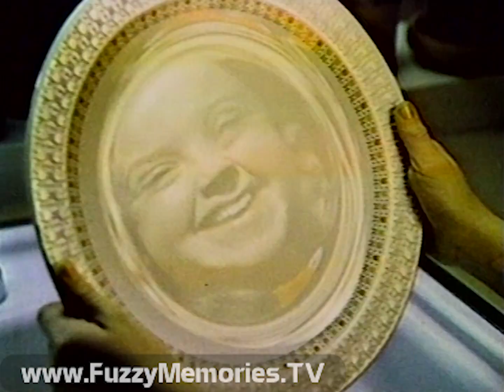NBC Network - Off the Wall - WMAQ Channel 5 (Complete Pilot Broadcast, 5/7/1977) 📺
Here's the (mostly complete, except for a few seconds of the open) broadcast airing of a pilot entitled Off the Wall that aired nationally on the NBC Network, and in Chicago via WMAQ Channel 5. (from which this recording was made)

What do you think the odds are that someone in the Chicagoland area (not connected with the production of the show) recorded the entire show, with the original commercial breaks intact, didn't ever record over the tape, and then saved the tape for 40-odd years before we got our hands on it? (just to give you some historical perspective, on the date this aired, Star Wars hadn't even premiered in theaters yet!)

This was given consideration for the 1977-78 network schedule to air Sundays after The Wonderful World of Disney, but was rated so low (dead last for the week it aired - 63rd out of 63 shows in that week's Nielsen ratings) that NBC promptly axed it. (It aired just prior to the pilot for Quark, which did make it to the schedule midway into the 1977-78 season, but not for too long - the opening of one 1978 show can be found . That, in turn, was followed by the 2-hour pilot for Man From Atlantis another ultimate series failure that meant that its star, Patrick Duffy, had to wait until joining the cast of a nighttime soap opera entitled Dallas to attain name recognition.)

This videotape-based show starred Todd Susman as Matt Bozeman, resident adviser for a co-ed dorm at Ohio Western University, and also featured Hal Williams as "Mother" (the dorm's male cook), Sandy Helberg, Sean Roche, Frank O'Brien, Harry Gold and Dana House (actually Daina House - she was a Playboy Playmate of the Month for January 1976). It would seem, in its theme (if not in what era it took place), to have pre-dated the 1978 movie "National Lampoon's Animal House" (which was made by the same studio - Universal - that produced this show).

Anyway, here's what's included:

Incomplete opening titles (recording comes in a few seconds after show starts)

Produced by George Tricker & Neil Rosen

Commercial: Crest toothpaste - "Crest Tests 1952 / 1959 / 1960 / 1962 / 1977"

Act I of episode - with writing and directing credits at start:

Written by George Tricker & Neil Rosen
Directed by Bob LaHendro

Commercial: Krylon spray paint

Theatrical trailer for TV for "Herbie Goes to Monte Carlo" (voiceover by Gary Owens)

Promo for "Fire!" after Disney on Sunday (voiceover by Norman Rose)

Act II of episode

Commercials for:

Head & Shoulders shampoo

Lemon Fresh Joy dishwasher liquid

Epilogue and closing credits (with voiceover promo for 2-hour "Man from Atlantis" pilot and Quark pilot by Jerry Damon):

With:
Sally Hightower - 1st Girl
Suzanne Wishner - 2nd Girl

Music Score - Mike Post and Pete Carpenter
"Off the Wall" - Lyrics by Harry Gold - Music by Mike Post and Pete Carpenter - Sung by Harry Gold
Director of Photography (E) - Jeff Engle
Art Director - John E. Chilberg, II
Unit Manager - Art Seidel
Assistant Director - Don Barnhart
Set Decorator - Sharon Thomas
Technical Director - Parker Roe
Audio - Doc Bennett
Video - Howard Duhamel
Video Tape Editor - Gary Anderson
Stage Managers - Michael Stanislavsky, Lee Fairchild
Titles - Universal Title & Optical
Casting by William J. Kenney

A Barton Production (that's Franklin Barton, folks)
In Association with Universal - An MCA Company

Recording switches midway through Universal logo bumper to incomplete ad for Ed Fanning Chevrolet before ending

This aired on local Chicago TV on Saturday, May 7th 1977 during the 7:00pm to 7:30pm timeframe.